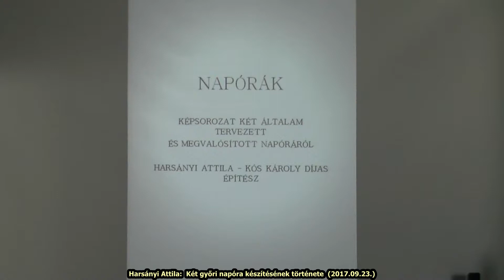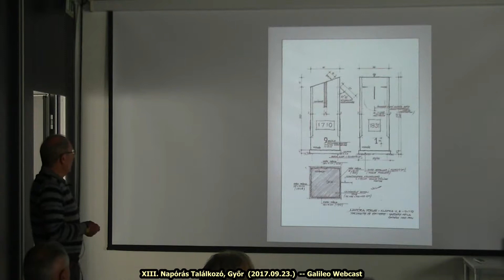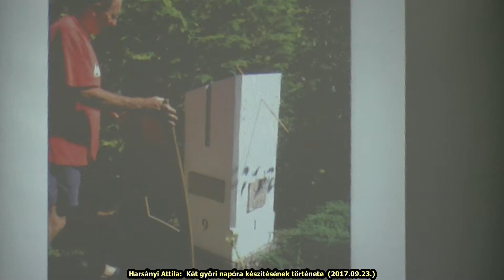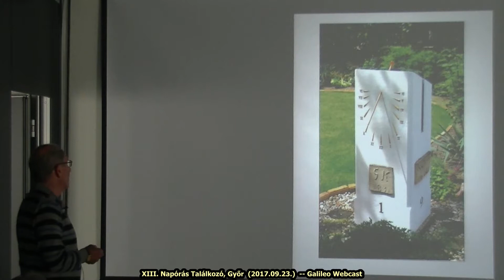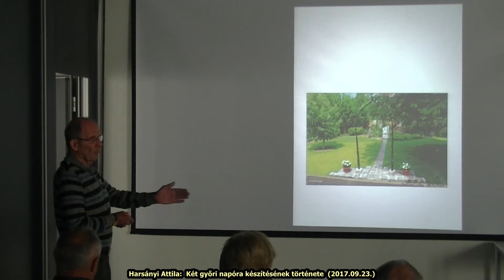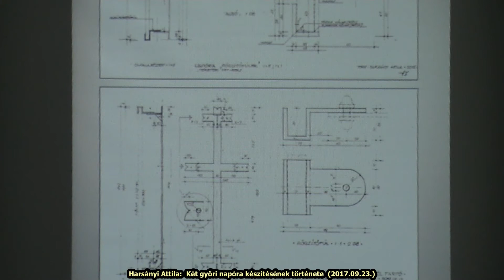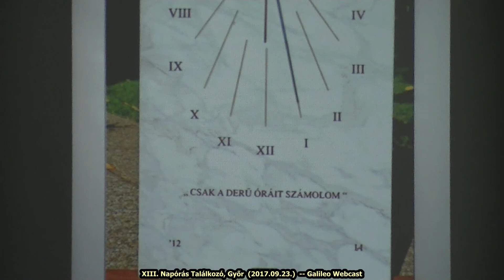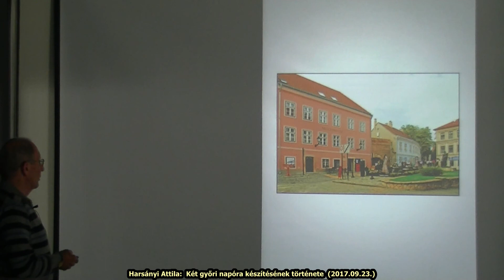Harsányi Attila: Két győri napóra készítésének története (2017.09.23.)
XIII. Napórás Találkozó
Győr, 2017. szeptember 23.